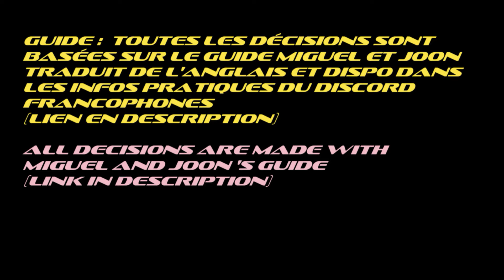Idle Heroes - [EN/FR]- Aspen dungeon - Keiv - S73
[EN]  Aspen dungeon speedrun - Keiv - S73

[FR] Donjon d'Aspen rapide - Keiv - S73

Pour me contacter, c'est aussi sur discord !